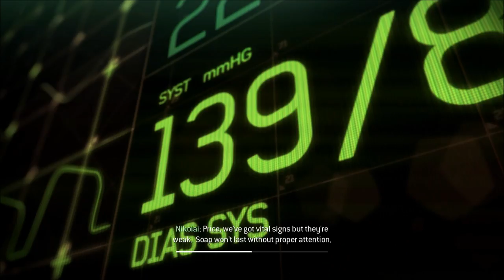Call of Duty: Modern Warfare 3 - Act 1: #3 Persona Non Grata - Walkthrough [HD]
Part of my Modern Warfare 3 walkthrough.

I used Fraps for recording and Windows Movie Maker for editing.

Video bitrate is 10000kbps and resolution 1080p.
Sound bitrate is 320kbps and frequency 44kHz.

Computer specs:
Processor: AMD Phenom II X6 1055T
Memory: A-Data 2x2GB, DDR3 1333MHz, CL9
Hard Drive: SpinPoint F3 - 1TB
Video Card: ATI Radeon HD 5870
Monitor: Packard Bell Viseo 240DX
Sound Card: Motherboard Integrated
Speakers/Headphones: Philips SHC8525 Wireless
Keyboard: Microsoft Wireless Keyboard 1000
Mouse: Logitech Wireless Mouse M305
Operating System: Windows 7 Home Premium 64-bit
Motherboard: AsRock 890GX Extreme 3
Computer Case: Antec 300 Ultimate Computer Gaming Case